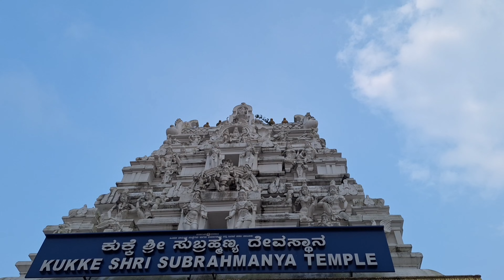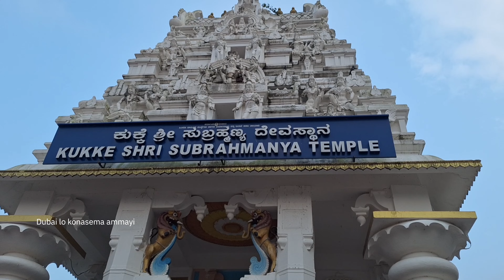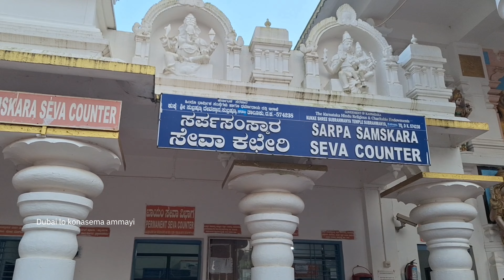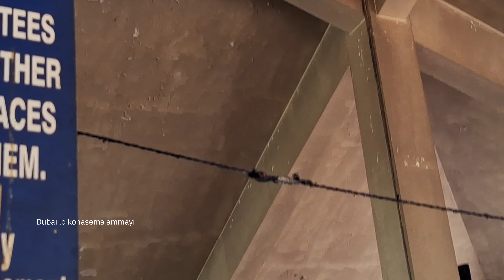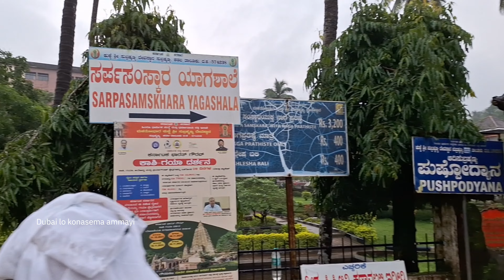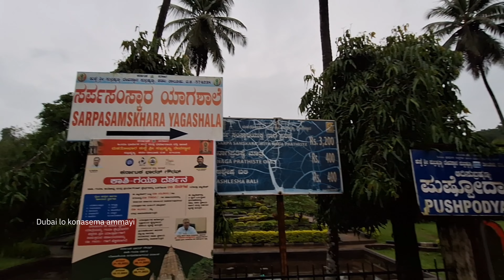Karnataka kukkey Sri Subramanya swamy temple ||మొదటి రోజు చేసే సర్పసంస్కార పూజ వివరణ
similar searches
karnataka
karnataka kukkey sri subramanyaswamy temple
subramanya swamy temple
karnataka famous temples
sarpa samskarapooja kukkey sri subramanyaswamy temple
asleysha bali

instagram id
rajee kovvuri

hey guys, iam dubai lo konasema ammayi and you are looking at a you tube channel filled with vlogs ,lifestyle related content dubai videos,food vlogs,travelling videos, & more share snippet videosof my life so if u find my content relatable ,entertining,fun,to watch you can defnetely consider subscribe so you will not miss any of the crazzyness..

copy right ;

EVERYTHING ON THIS CHANNEL is created by the owner of this channel dubai lo konasema ammayi ,if u are using any of the content without my permission is not granted.

EDI NAACHANNEL KADHU MANA CHANNEL PLEASE SUPPORT

THANKS AND REGRADS
DUBAI LO KONASEMA AMMAYI [ RAJESWARI REDDY ]